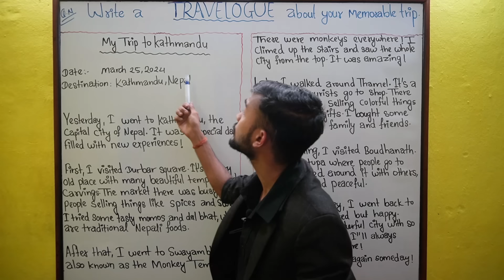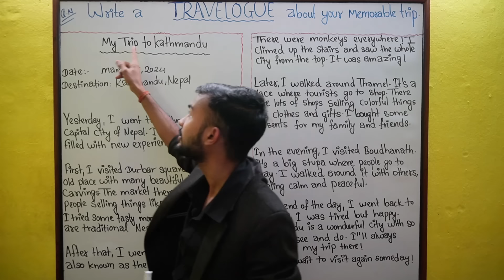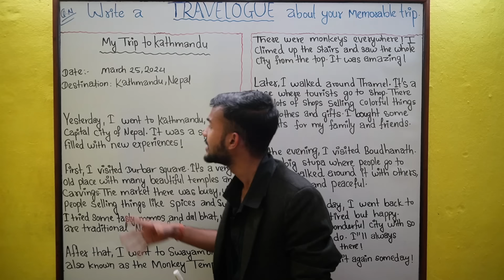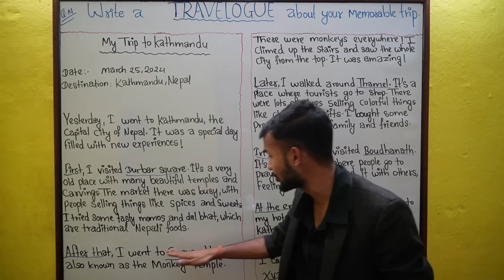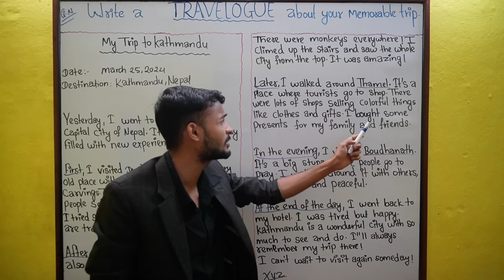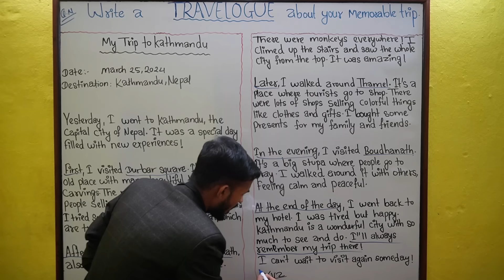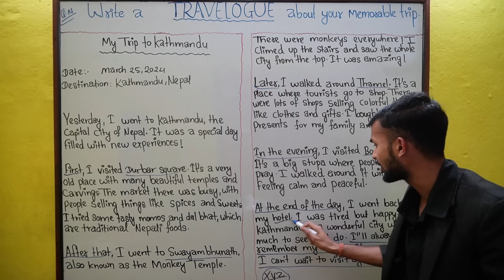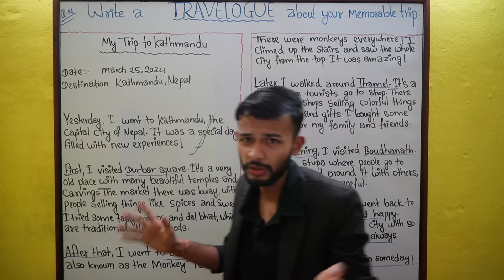Travelogue | Tips For Writing an Excellent Travelogue | Compulsory English | NEB